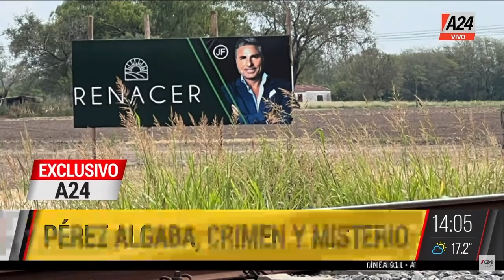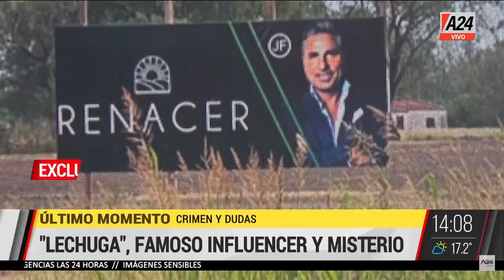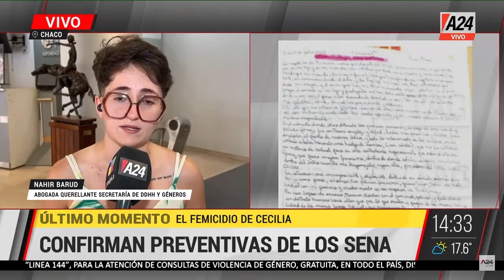La estafa millonaria de Wenance ElNoticieroDeA24 l PROGRAMA COMPLETO 04/08/2023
🔴 Empresario descuartizado: habla el abogado del barra de Boca Juniors
🔴 La estafa millonaria de Wenance: más de 200 empleados despedidos
🔴Hipótesis del asesinato empresario descuartizado: Gral. Rodríguez como último escenario
🔴Crimen de Cecilia Strzyzowski: la decisión judicial que complica a Emerenciano Sena y Marcela Acuña